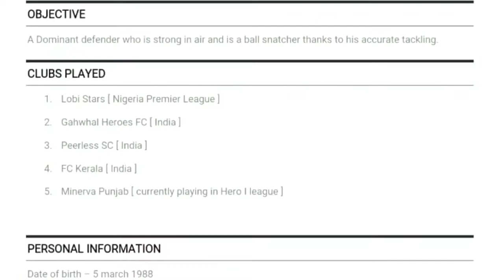Bala Al-Hasan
Bala🤩